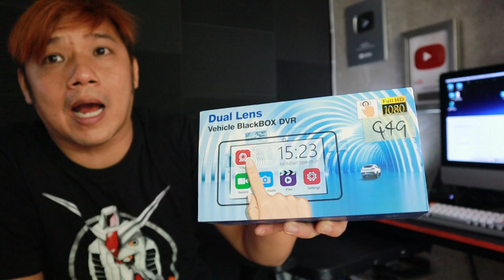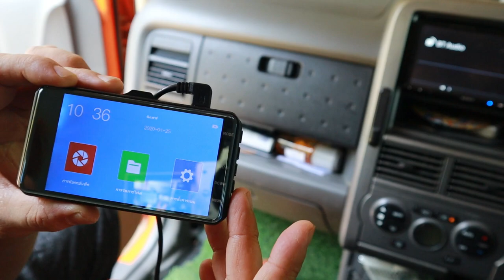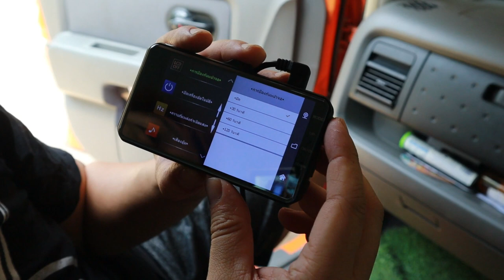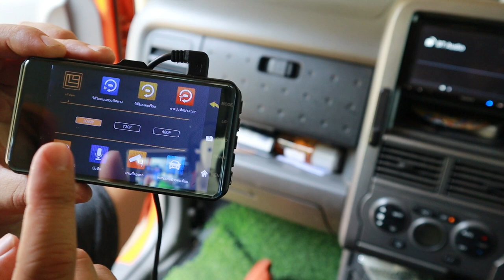กล้องติดรถยนต์ nanotech l T3B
กล้องติดรถยนต์ nanotech